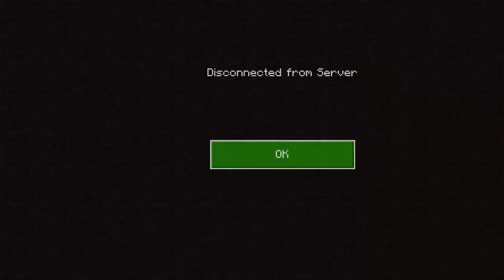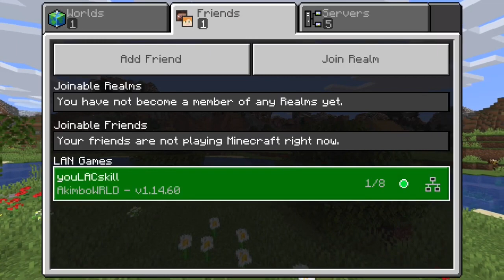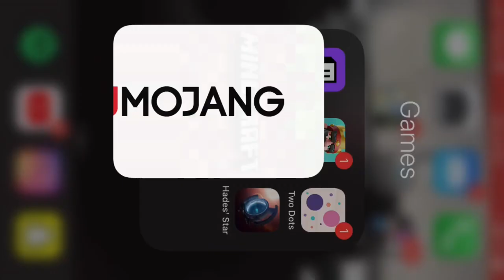Ruben's Death Ep 6 Minecraft Gameplay Windows 10 Pocket edition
I’m a 21-year-old that grew up with youtube but now I actually get to do it. So take a look around maybe you’ll find something you like. :)